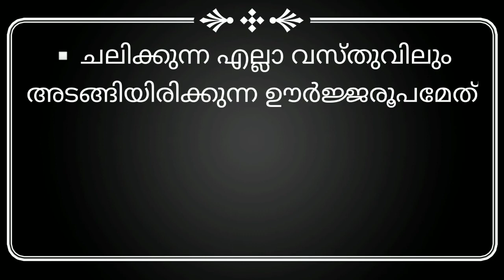USS Coaching 2021 Basic science (Malayalam)